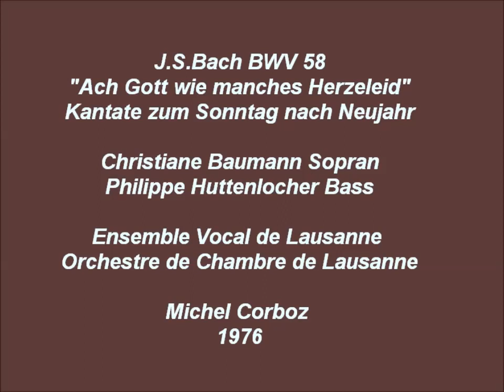Bach Kantate BWV 58 Ach Gott wie manches Herzeleid, Michel Corboz 1976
Entstehungszeit: Januar 1727
Text: 1: Martin Moller 1587; 2-4: unbekannter Dichter; 5: Martin Behm 1610

LP-Box Erato STU-71099

Christiane Baumann Sopran
Philippe Huttenlocher Bass
Ensemble Vocal de Lausanne
Jean Piguet  Violine (3)
Orchestre de Chambre de Lausanne
Michel Corboz 1976

1.Choral Sopran: Ach Gott wie manches Herzeleid
        + Arie Bass: Nur Geduld, Geduld, mein Herze, (0:00)
2.Rezitativ Bass: Verfolgt dich gleich die arge Welt (4:11)
3.Arie Sopran: Ich bin vergnügt in meinem Leiden (5:48)
4.Rezitativ Sopran: Kann es die Welt nicht lassen (10:39)
5.Choral Sopran: Ich hab für mir ein schwere Reis,
          + Arie Bass: Nur getrost, getrost, ihr Herzen (11:54)